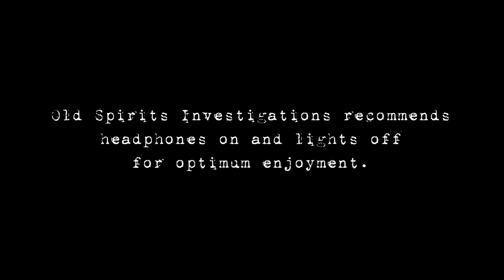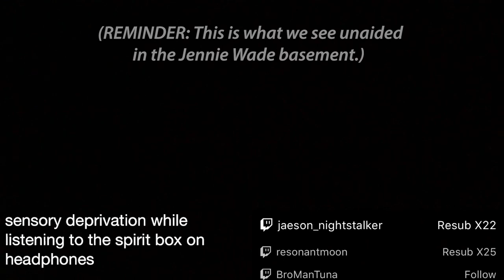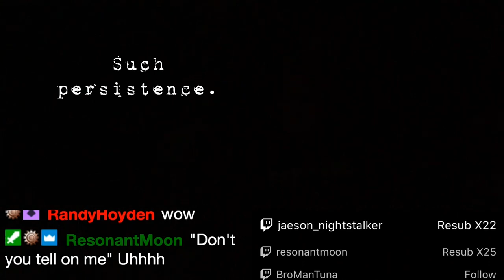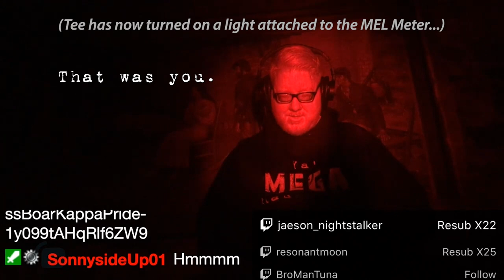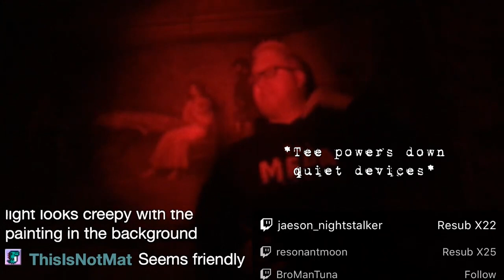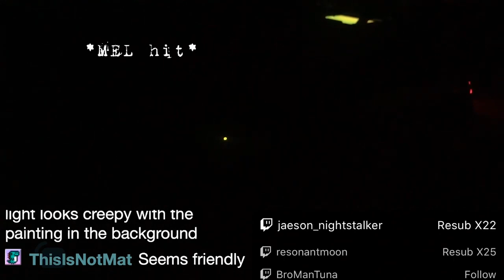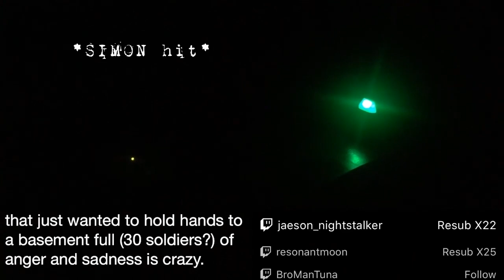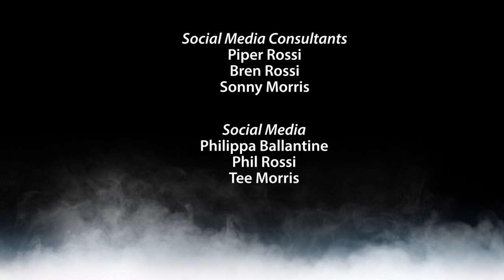Locked Into The Basement Talking To Gettysburg Ghosts | Old Spirits Investigations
Locked Into The Basement in the Jennie Wade House, where history's echoes are the loudest. In this gripping episode, join Phil Rossi, Tee Morris, and special guest Steve Saylor as we explore the basement where tragedy struck.

Discover the secrets of the past through our intense investigation, utilizing the latest paranormal technology. What secrets does the Spirit Box reveal?

You will support a small business like GhostStop and our organizations. (And you will also get some cool gear to boot!)

@bbxh  on YouTube

✅Timestamp

0:00 Intro
2:05 Evidence Reveal — The Jennie Wade House (BASEMENT)
44:48 Couch Commentary
48:20 Takeaways
51:50 Episode Wrap-Up

This video is about Real Ghosts Caught On Camera: Scariest Investigation In Gettysburg's Basement. But It also covers the following topics:

Ghost Hunting In Gettysburg
Haunted History Tours
Real Ghost Hunts Gettysburg